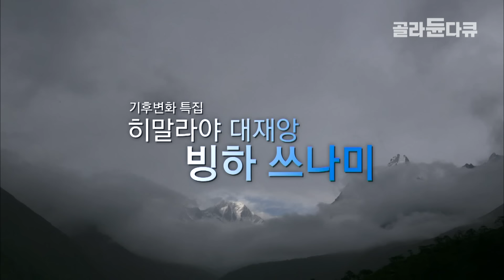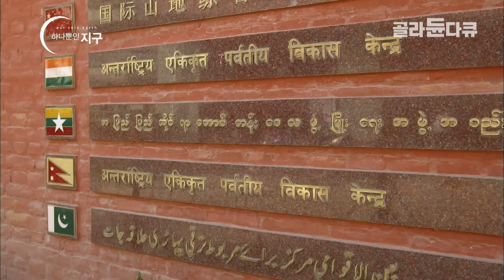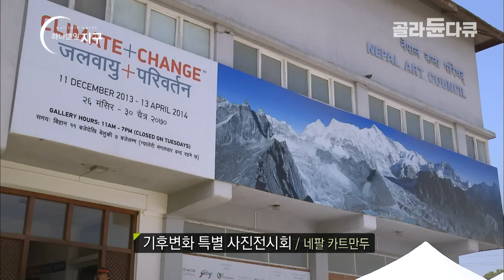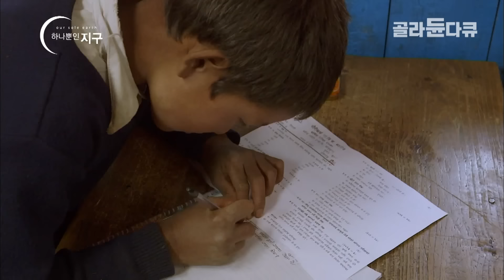내 머리 위에 언제 터질지 모르는 원자폭탄 규모의 물폭탄이 존재한다면?｜도시 하나를 순식간에 초토화시킨 빙하 쓰나미 위력｜기후변화｜기상이변｜하나뿐인 지구｜골라듄다큐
※ 이 영상은 2014년 8월 29일에 방송된 ‹하나뿐인 지구 - 기후변화 특집 히말라야 대재앙, 빙하 쓰나미›입니다.

# 천상의 빙하 호수, 그 안에는 거대한 시한폭탄이 숨겨져 있다

네팔에서 가장 빠른 속도로 커지고 있는 해발 5,000m의 ‘임자 호수’
만년설 아래 펼쳐진 에메랄드빛 호수는 더 없이 맑고 평온하다. 그러나 3600만 ㎥의 물을 담고 있는 이 평온한 호수의 이면에는 대재앙을 부를 시한폭탄이 숨겨져 있다. 작은 연못에 지나지 않던 임자 호수는 지난 50년 사이 너비 580m, 길이 2.3km, 수심 100m의 거대한 호수로 성장했다. 히말라야의 대재앙, ‘빙하 쓰나미’의 위험이 하루가 다르게 가까워지는 현장- 인간의 접근조차 쉬이 허락하지 않는 해발 5,000m 임자 호수를 찾아 제작진의 먼 여정이 시작됐다.

# ‘어느 날 갑자기 마을이 사라졌다’

지금까지 발생한 ‘빙하 쓰나미’ 기록은 최소 64차례에 이른다
“큰 소리가 났었죠. 집만 한 돌들이 떠내려 오는데 동네 자체가 흔들릴 정도였어요.”
- 남제바자(3,440m) 마을 주민

“떠내려간 사람들 중 2명의 시신은 찾았지만 나머지는 찾지도 못 했어요.”
- 텡보체(3,867m) 마을 주민

“이런 곳을 지나 갈 때 신에게 보호 해달라고 기도 하면서 다녀요.
- 딩보체(4, 410m) 셰프파

가난하지만 척박한 땅에 순응하며 살아가는 히말라야 고산지대 사람들- 그들에게 빙하 쓰나미는 이미 먼 얘기가 아니다. 그들의 기억 속에 빙하 쓰나미는 악몽 그 자체다. 순식간에 집과 사람들이 떠내려가고, 다리는 부서지고, 마을은 흔적도 없이 사라져버렸다. 빙하 쓰나미를 직접 목격한 사람들은 더 이상 히말라야의 신이 노하지 않기를 기도할 뿐이다. 히말라야의 빙하 쓰나미는 지금까지 보고된 것만 중국에서 29번, 네팔 22번, 파키스탄 9번, 부탄 4번으로 총 60차례가 넘는다. 그리고 히말라야 전역에 언제 터질지 모르는 빙하 호수는 약 2만 개 가까이 된다.

# 히말라야의 산증인 ‘엄홍길 대장’ 뜨거워지는 히말라야 빙하를 말하다

1985년부터 히말라야를 등반해 온 산악인 엄홍길 대장은 히말라야의 기후변화를 온 몸으로 경험한 산증인이다. 히말라야를 제 2의 고향이라 여기는 그에게 히말라야의 미래는 불안하다. 세계 최고봉 에베레스트로 오르는 길의 새하얀 빙하 지대는 지난 30년 사이 점점 녹아 회색 돌밭으로 변했고, 산비탈에서 부서져 내린 암석조각과 모래 더미가 빙하 위를 덮고 있다. 흙과 돌, 얼음이 뒤범벅이 돼 곳곳이 흉물스러운 속살을 드러낸 히말라야의 빙하는 인간의 탐욕 앞에 조금씩 무너져 내리고 있다. 인간의 문명과 이기심으로 신음하고 있는 히말라야- 우리가 모르는 사이, 우리는 히말라야를 범하고 있다.

✔ 프로그램명 : 하나뿐인 지구 - 기후변화 특집 히말라야 대재앙, 빙하 쓰나미